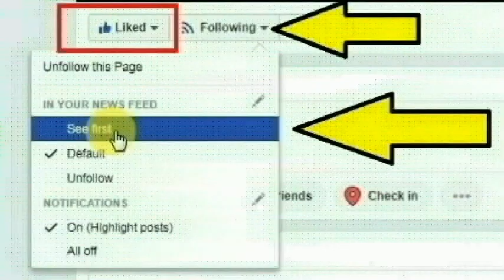கள்ளக்குறிச்சி,சங்கராபுரம் சோழம்பட்டு கிராமத்தைச் சேர்ந்த வெண்ணிலா செய்ததை பாருங்க | Thoothupura